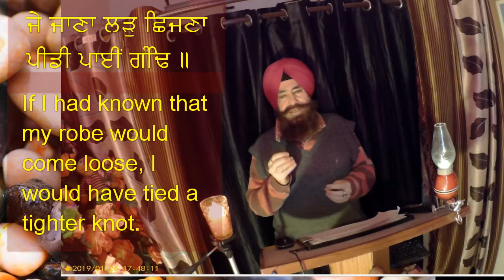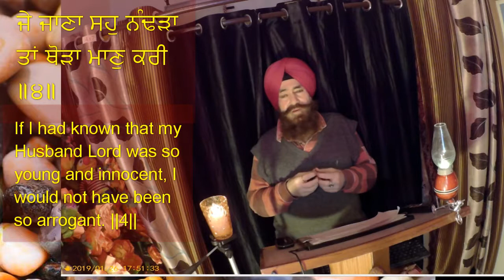Salok Sheikh Farid Ji Ke : फरीदा जे जाणा तिल थोड़ड़े